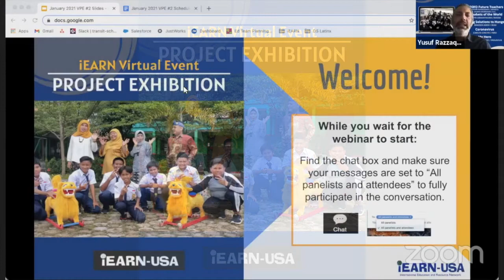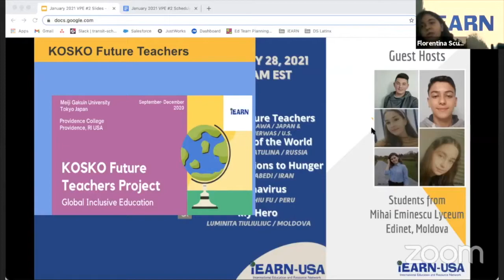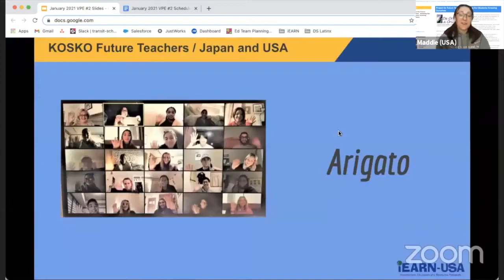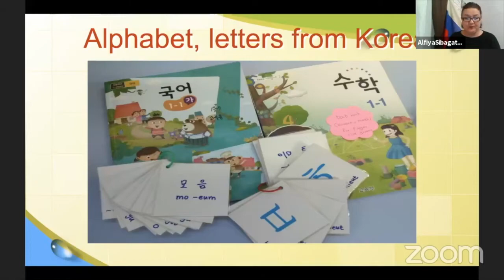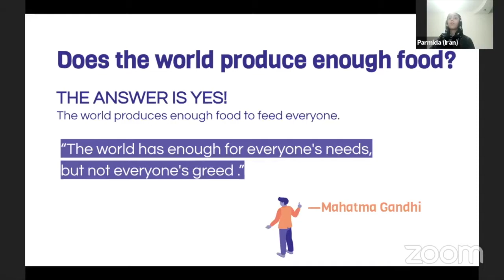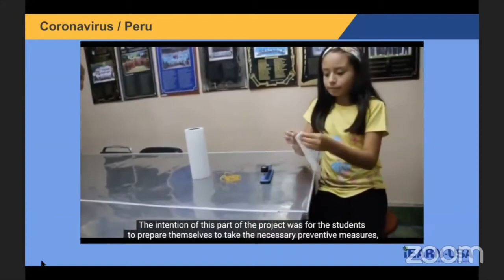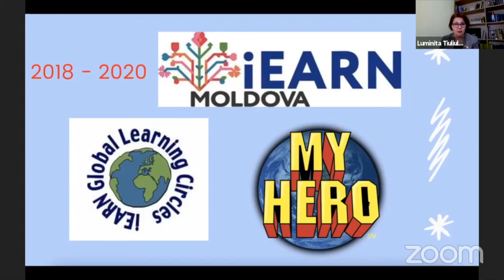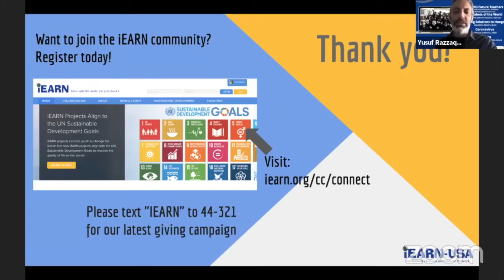Virtual Project Exhibition #2 January 2021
iEARN-USA hosted the 2021 iEARN Virtual Project Exhibition on Thursday, January 28th to showcase the inspiring project work and outcomes achieved by iEARN classrooms around the world. At this Virtual Project Exhibition, iEARN classrooms presented their iEARN project work and final projects. This was the second of two sessions on January 28, 2021.

Congratulations and thank you to our hosts and all the presenters for their hard work and an amazingly successful VPE webinar!

0:00 - Introduction
6:34  - KOSKO Future Teachers (Laura Hauerwas, Sayuri Hasegawa/USA, Japan)
13:22 - Alphabets of the Peoples of the World (Alfiya Sibagatulina/Russia)
19:44 - Finding Solutions to Hunger (Marzieh Abedi/Iran)
28:10 - Coronavirus (Carlos Chiu Fu/Peru)
34:02 - My Hero (Luminita Tiuliuliuc/Moldova)
42:16 - Conclusion